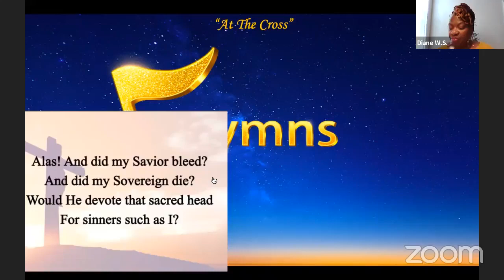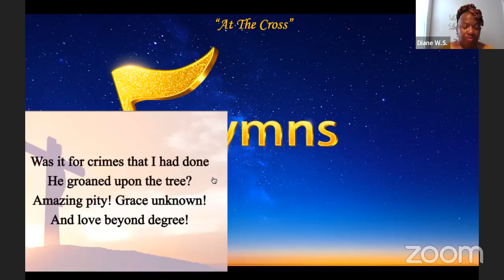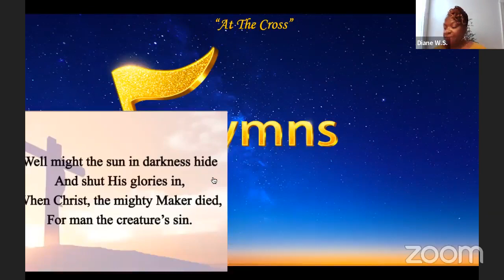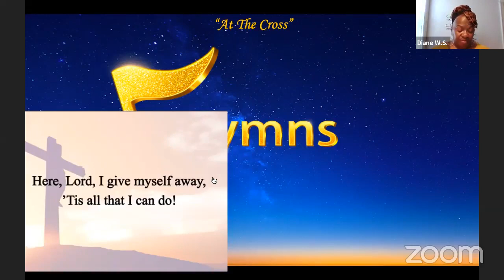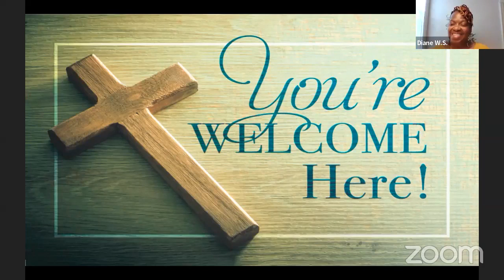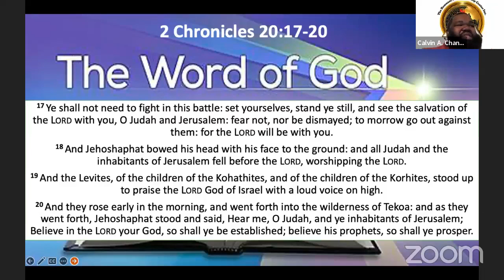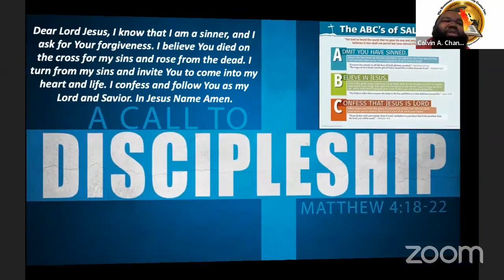The Remnant Family Worship Center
Welcome to The Remnant Family Worship Center Inc. Morning Worship Experience. We are glad you stopped by our virtual sanctuary to worship with us today.

Be Blessed, Encouraged and Expect Greater!